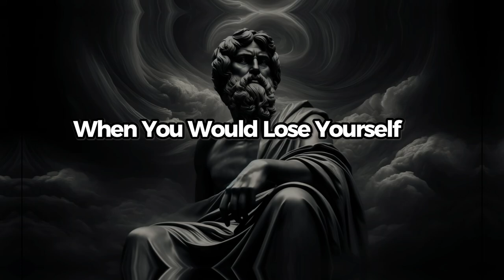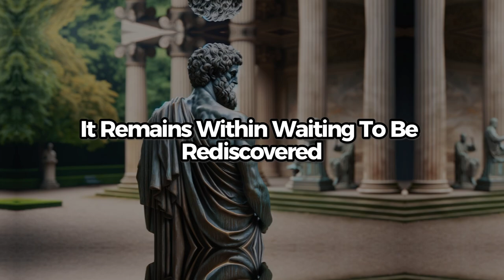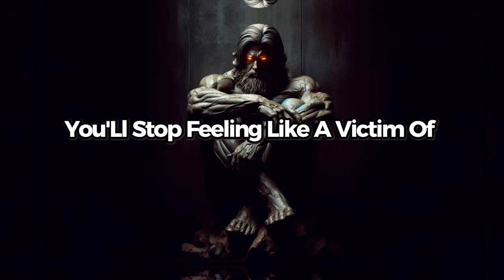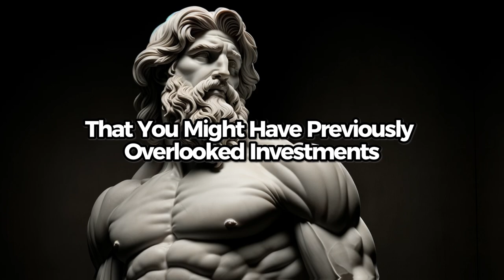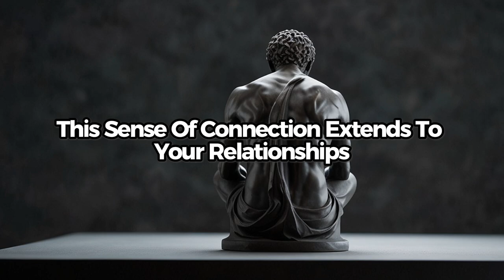Hidden art of Being Silent and Acting as If You Have Nothing to Lose | Stoicism Philosophy